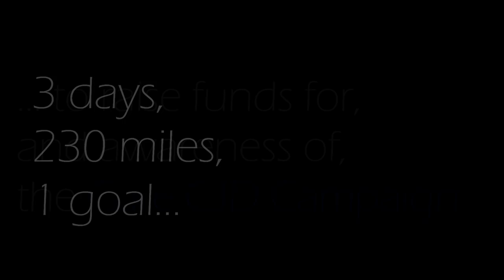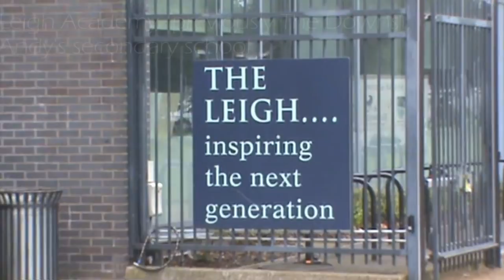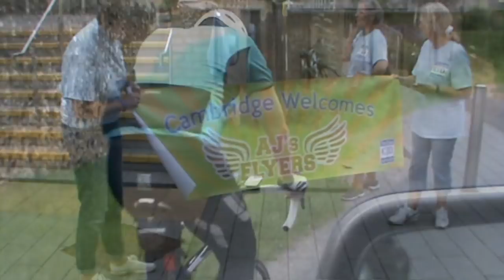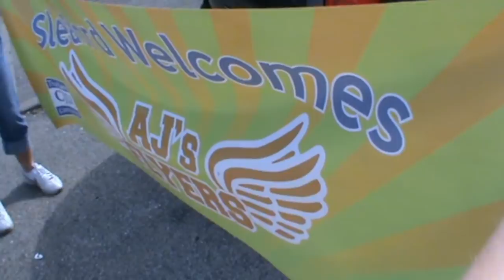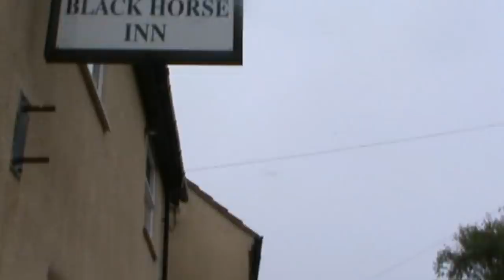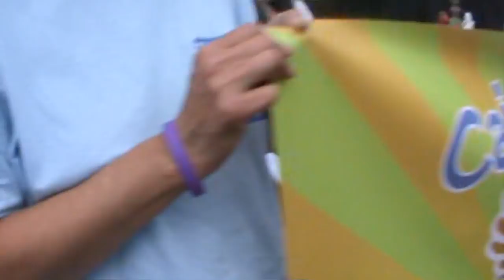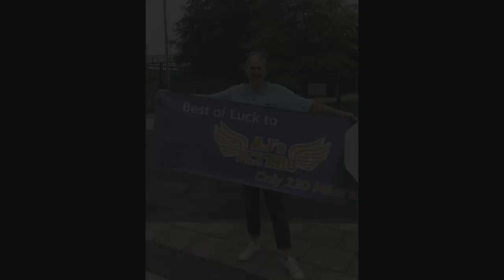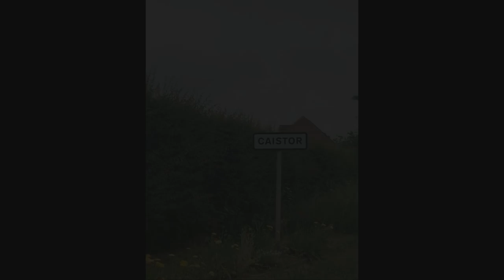The 230 Mile Bike Ride to Cure CJD: In Memory of Andy French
Join 21 cyclists on their incredible 230 mile journey from Kent to Caistor, in the hope of raising awareness and funds for the Cure CJD Campaign.